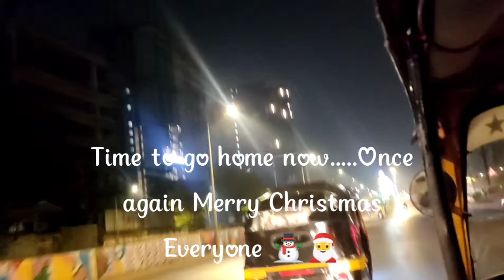'Merry Christmas' /2023/ 'From Mumbai' /TangkhulNao/